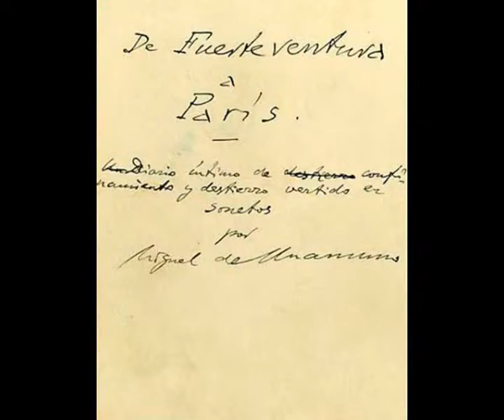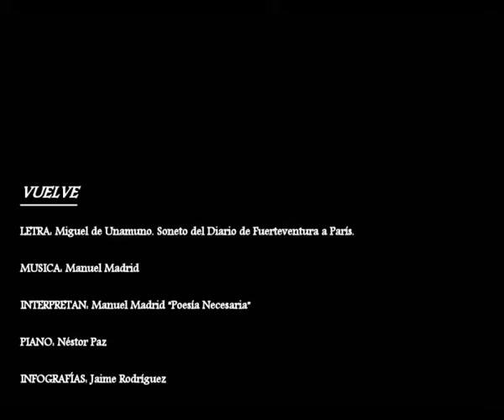Poesía Necesaria : Vuelve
Montaje fotográfico de Poesía Necesaria, interpretando el tema "Vuelve", con texto de Miguel de Unamuno y Música de Manuel Madrid